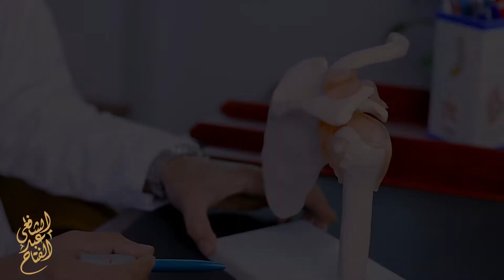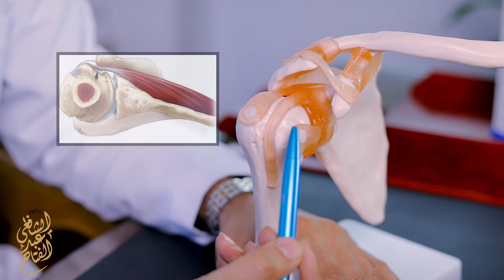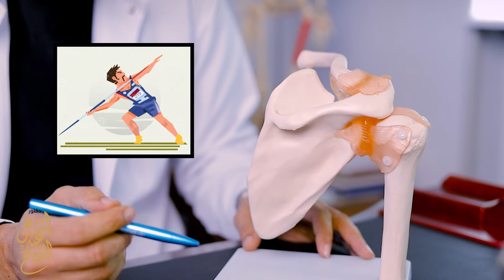اختناق أوتار الكتف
إختناق أوتار الكتف أو التهاب أوتار الكتف هو أكثر سبب لحدوث ألم فى مفصل الكتف و فى الفيديو ده هنتعرف على الأنواع المختلفة لإختناق أوتار الكتف وكيفية تشخيصه وعلاجه
 00:00 المقدمة
00:15 مراحل اختناق أوتار الكتف
00:40 أنواع اختناق أوتار الكتف
01:15 الإختناق الأخرومى  sub-acromial impingement
03:00 علاج sub-acromial impingement
03:25 إختناق أوتار الكتف الأمامية sub-coracoid impingement
04:00 علاج  sub-coracoid impingement
04:30 إختناق أوتار الكتف الخلفية
05:30 أسباب مهمة ومهملة تسبب إختناق لأوتار الكتف